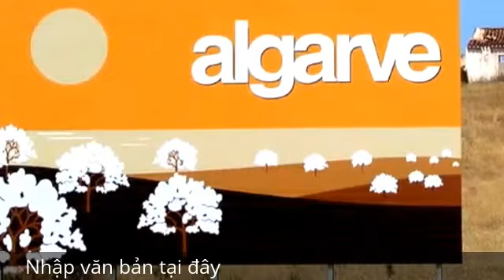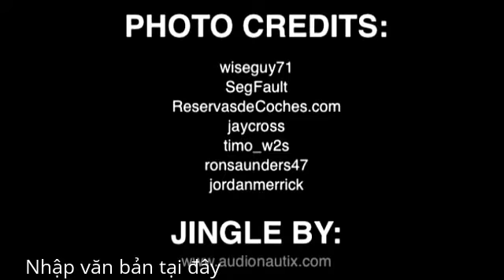Travel Guide to Faro, Portugal 2016 - travel112.com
travel news